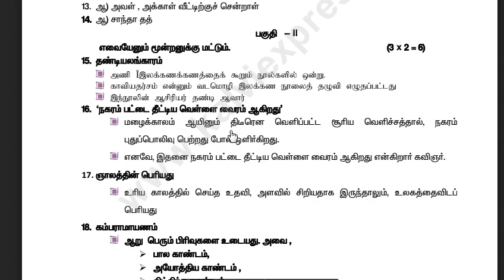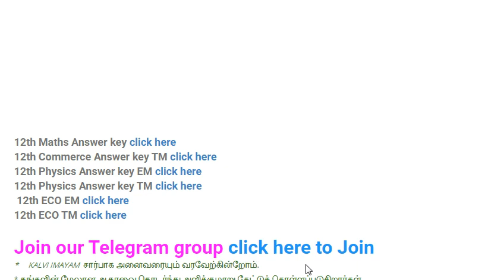12th Half yearly exam answer key 2019 20